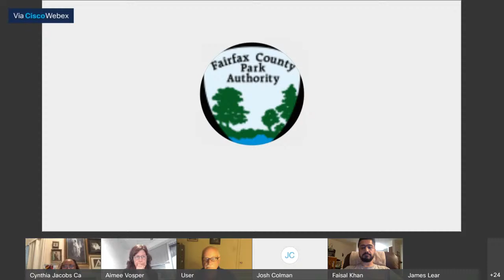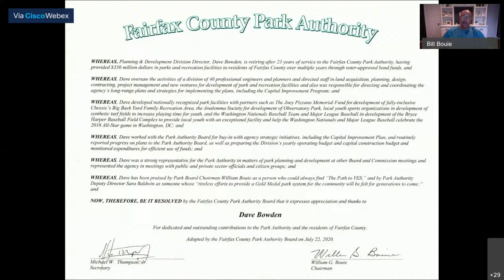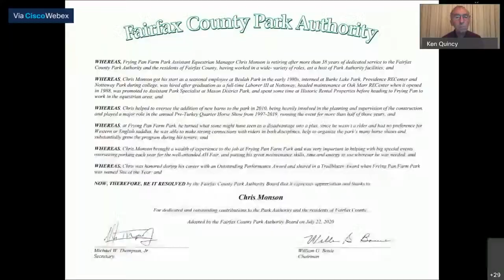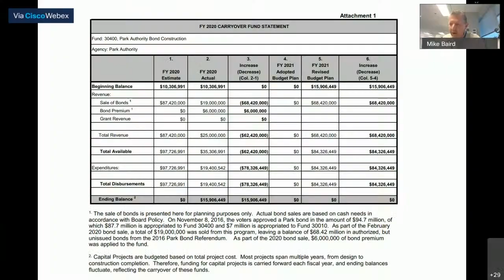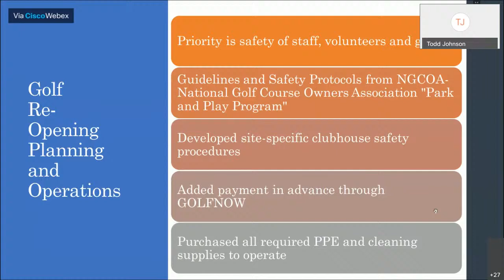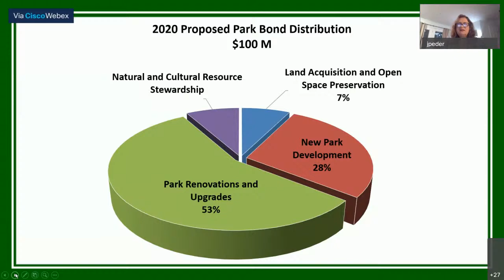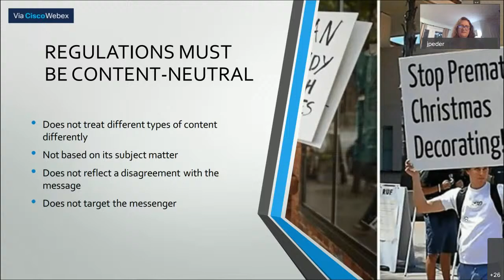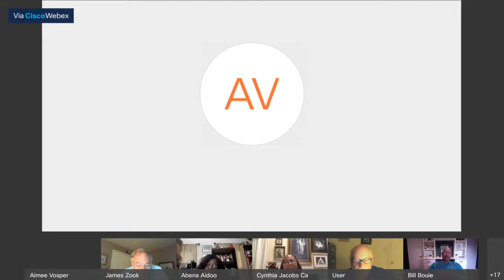Park Authority Board Virtual Meeting 072220